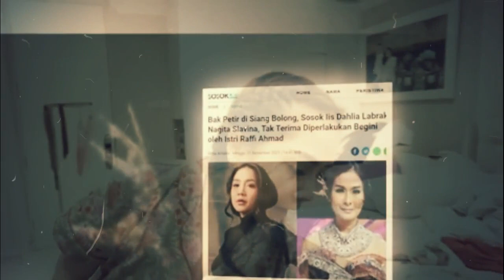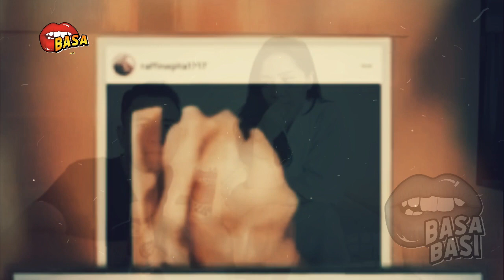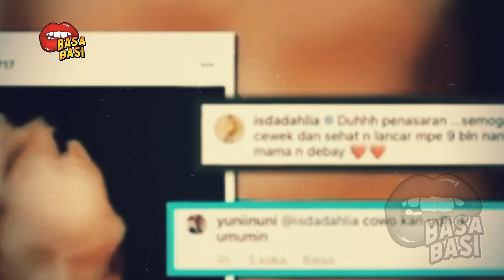GOSIP ARTIS HARI INI PENYANYI DANGDUT INI L4BRAK NAGITA, ISTRI RAFFI INI BERI T4MPARAN MEN0HOK